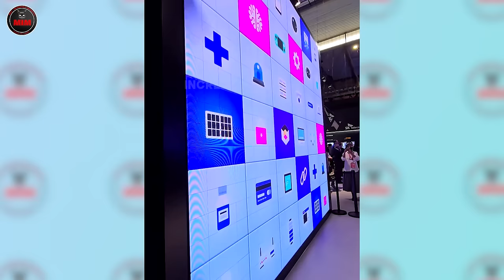Incredible Moments Caught on Camera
Hello everyone, this is the collection for today, let's explore the interesting things recorded in the last few days. Let's get started.